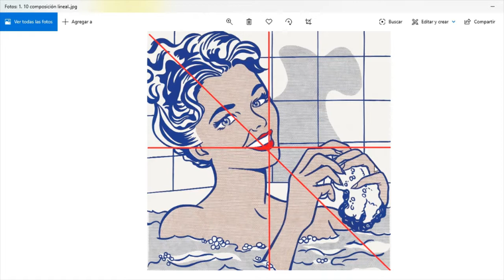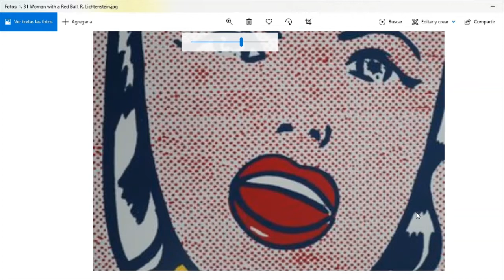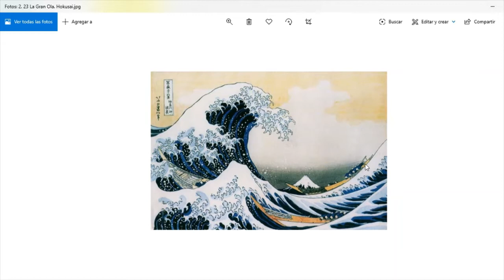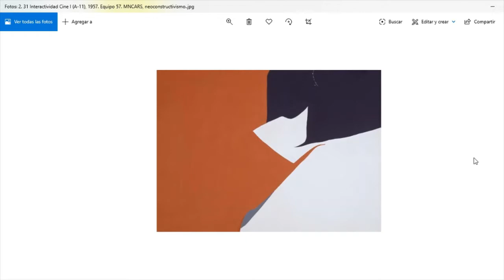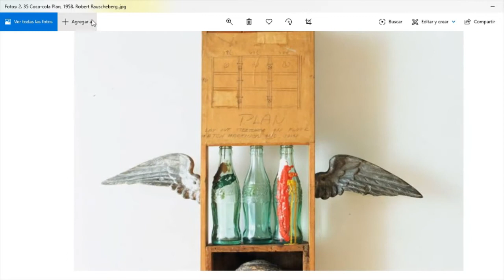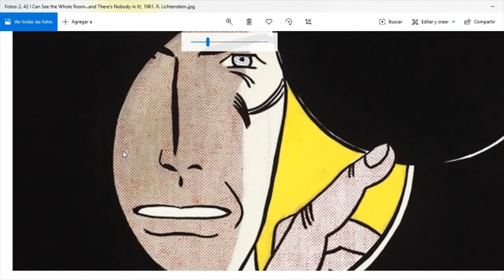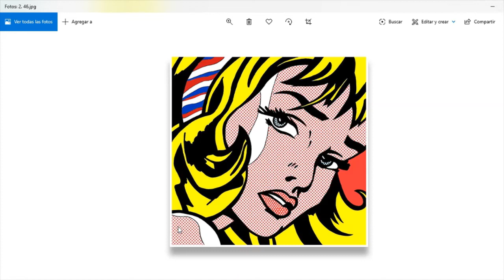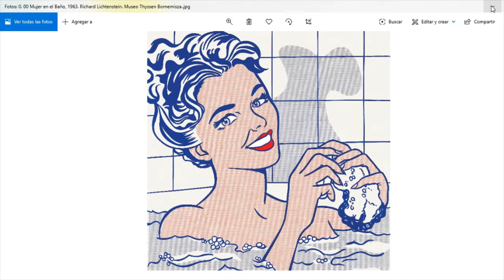C.C. LAS CALIFORNIAS Aprende a Leer un Cuadro Sesión 8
PROFESORA ANA HERVÁS
Mujer Bañándose, 1963. Richard Lichtenstein